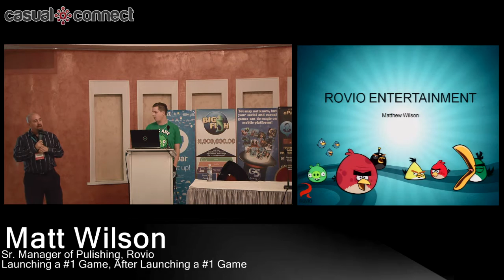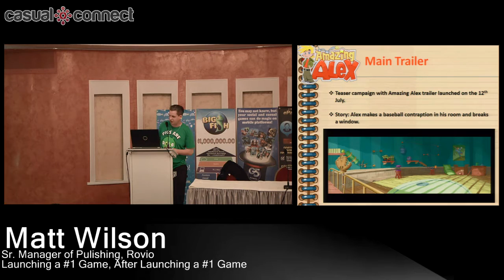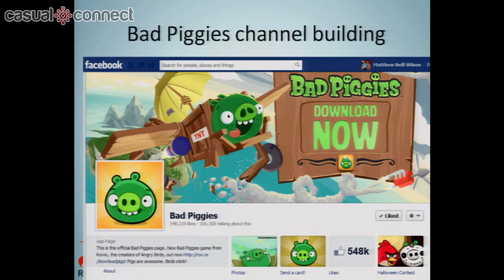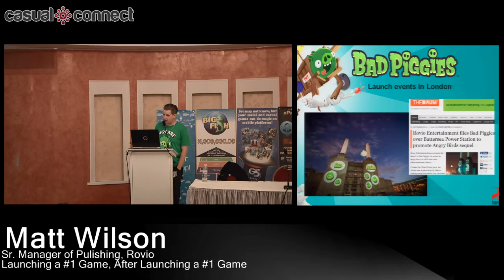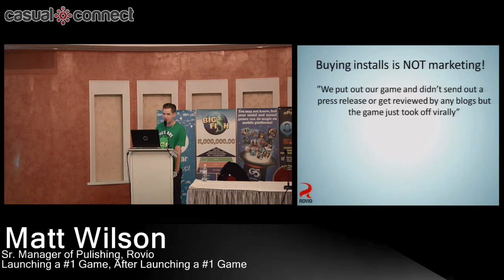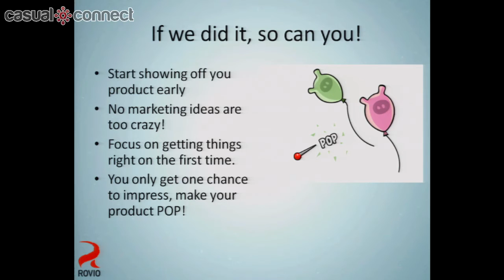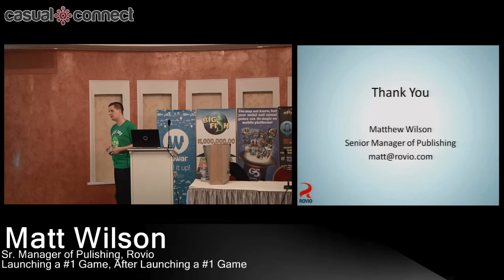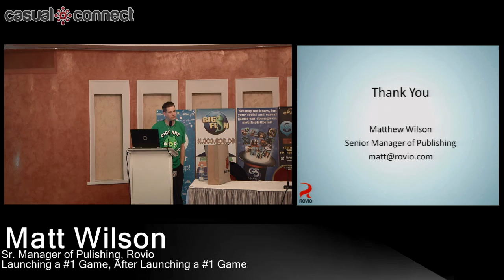Launching a #1 Game, After Launching a #1 Game | Matt WILSON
The marketing behind the launch of #1 mobile games. Why building a loyal fan base requires more than user acquisition dollars.